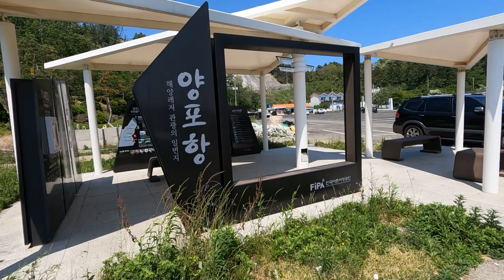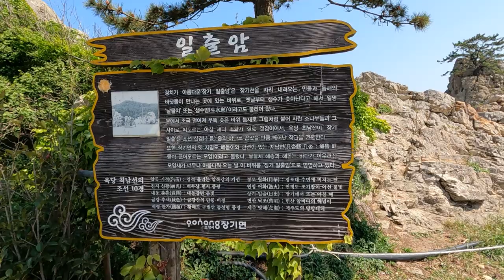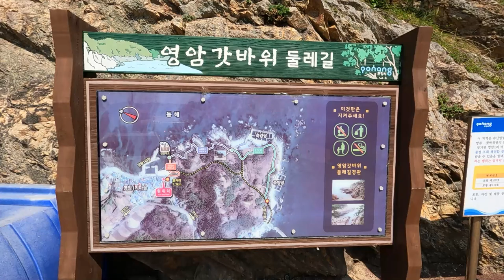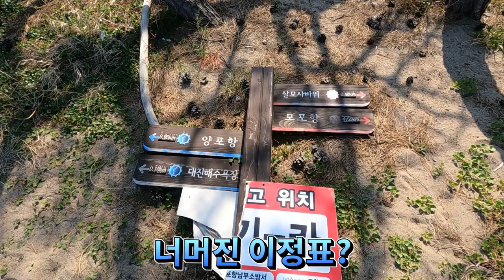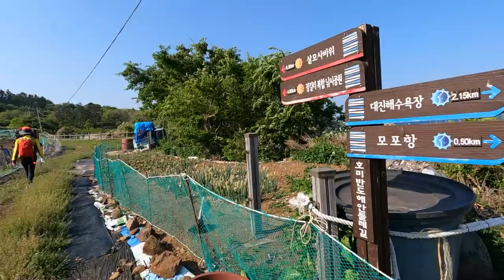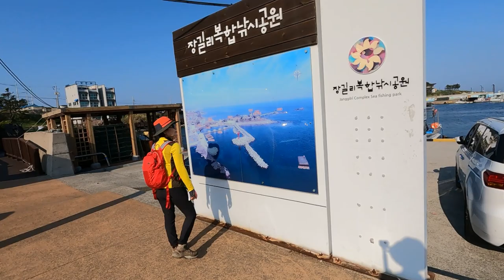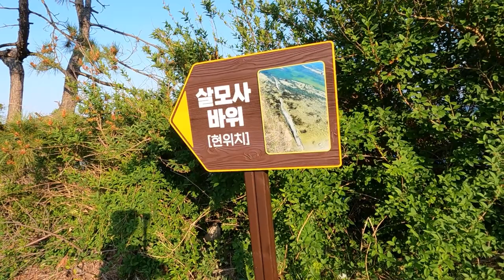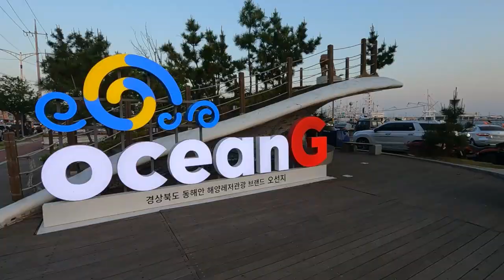해파랑길13코스.양포항~구룡포항.전구간영상.시원한동해바다와함께걷는길.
달빛이 가장 먼저 찾아든다는 양포항을 지나 줄곧 동해안을 따라 수려한 바다 풍광을 즐길수 있습니다
종점인 구룡포항은 일제 강점기의 침탈  흔적을 실감나게 복원한 일본인 거리도 있어 한번쯤 둘러보면 좋을듯 합니다

코스:양포항 ~금곡교~구평포구~구룡포항.
(약18.3km/6시간30분)